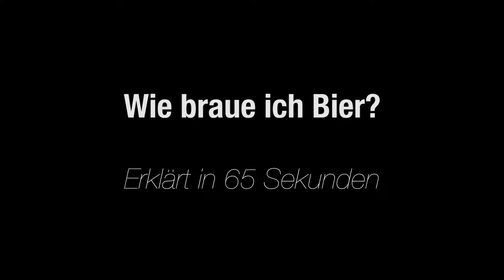Wie braue ich Bier? Erklärt in 65 Sekunden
Dirk Werner, Braumeister bei der Hausbrauerei Boente, erklärt zum 500. Geburtstag des deutschen Reinheitsgebotes den Prozess des Bierbrauens.